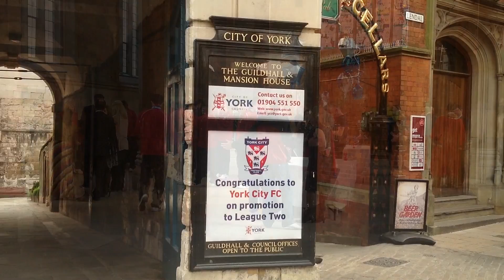Cllr James Alexander Taking Part in York City Victory Parade 22.05.12